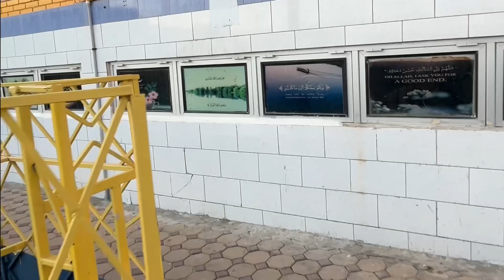Saudia Tetra Pak Basketball tournament